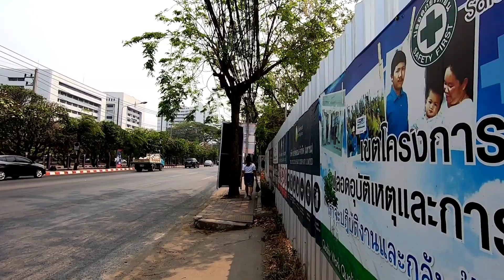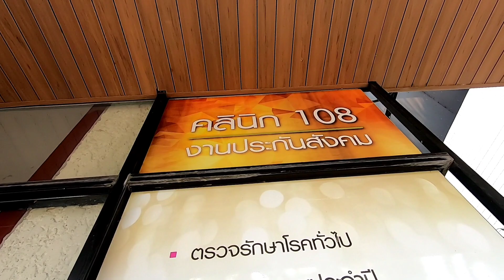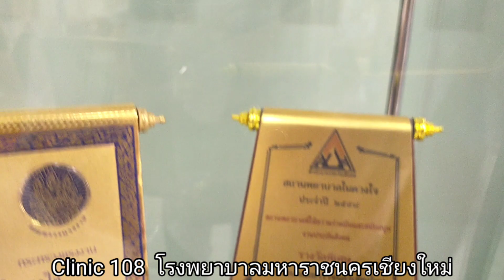Clinic108 โรงพยาบาลมหาราชนครเชียงใหม่ บริการดี...มีคุณภาพ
คลินิก 108 ของโรงพยาบาลมหาราชนครเชียงใหม่ เป็นบริการอีกรูปแบบหนึ่งของทางโรงพยาบาล วันจันทร์ถึงศุกร์บริการตั้งแต่เวลา 8:00 น ถึงเวลา 20:00 น วันเสาร์ อาทิตย์บริการตั้งแต่เวลา 8:00 น ถึง 15:30 น ทำให้เกิดความสะดวกสบาย มีช่องบริการ 9 ช่อง จากนายแพทย์ผู้เชี่ยวชาญ หากเจ็บป่วยเล็กๆน้อยๆก็จะบริการจบภายในคลินิก หากมีอาการหนักหรือการวินิจฉัย การตรวจรักษาเกินกำลังของคลินิกก็จะส่งไปที่ตึกใหญ่ของโรงพยาบาลมหาราชนครเชียงใหม่ คลินิกอยู่หน้าตึกอาคารเรียนรวมราชนครินทร์ หรือใกล้ตึกอาคารสุจิณโณ ...ติดถนนด้านหน้าโรงพยาบาลมหาราชนครเชียงใหม่. บริการดี มีคุณภาพ สะดวกสบาย รวดเร็วครับ